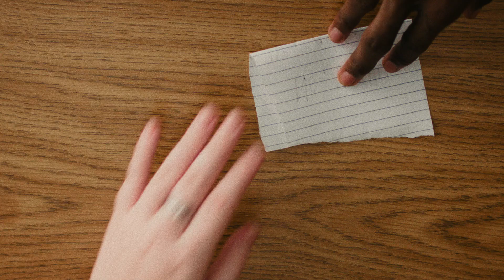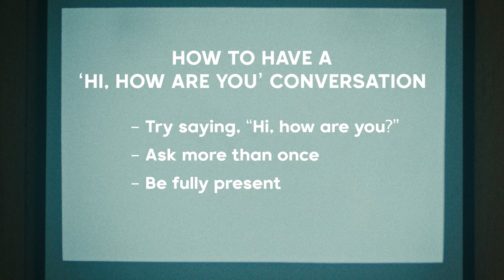Peer to Peer Support Episode 3: How To Have A "Hi, How Are You" Conversation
Many people don't want to talk about their problems. Sometimes the best way to get a friend to open up is by simply asking "How are you?"

Introducing Peer-to-Peer Support, key statistics and terms.

We’ve partnered up with the College Student Mental Wellness Advocacy Coalition to support your mental health with this Peer-to-Peer Support Video series. Each bite-sized video will give you the tools to navigate the ups and downs of college life, including mental health tips, identifying common mental health struggles, and ways to support your friends and community who are all going through the challenges and changes that inevitably come with college life. Tap through to watch the videos or bookmark for when you’re looking for a little extra support.